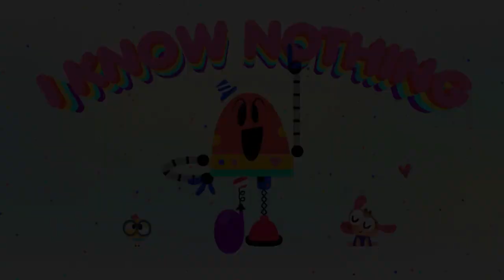FUN WITH MATH 🤖 + More Cartoons for kids | Lingokids